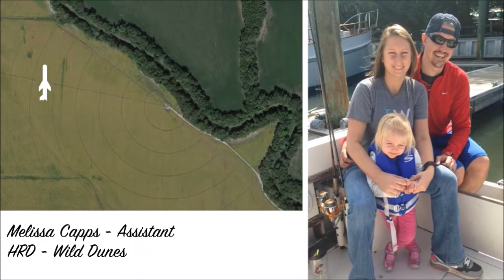HR at Play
Destination  Hotels - HR leaders at play